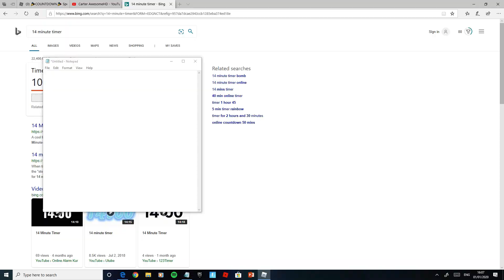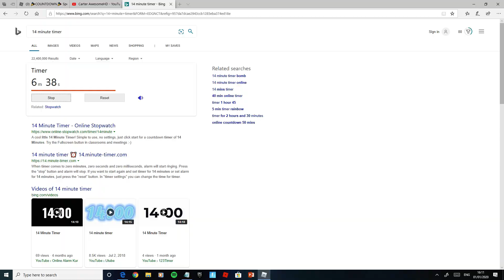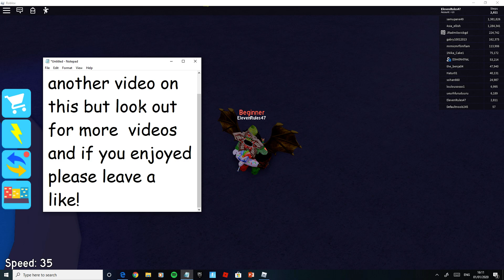Speed City | Roblox | Winter Codes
Please join my roblox group so I can take your suggestions!

I hope these codes really help you in speed city!